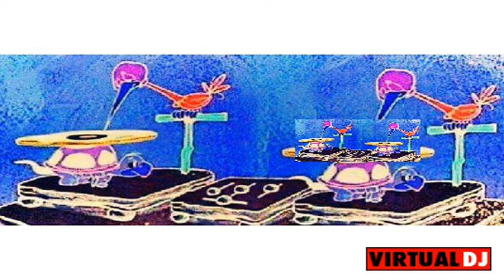hiphop oldskool dj lukazz in da house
bonitos recuerdos X O juarez